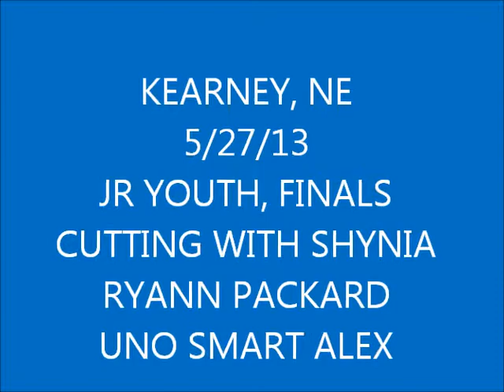UNO SMART ALEX JRYOUTH FINAL 527.13